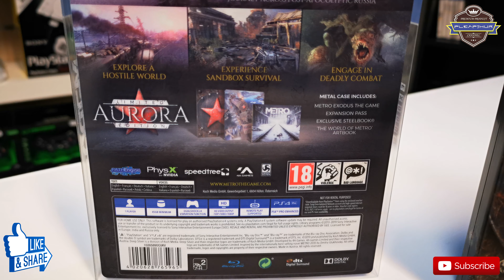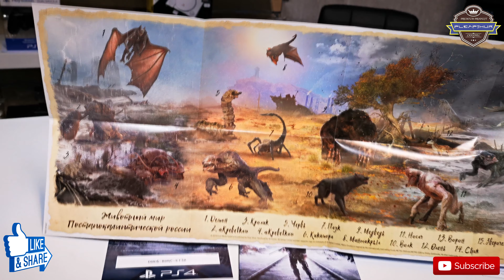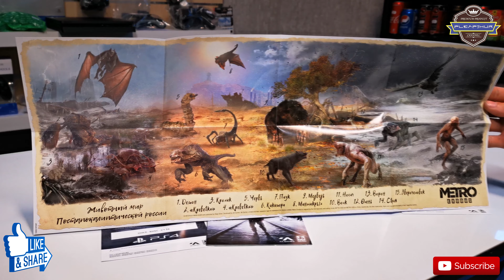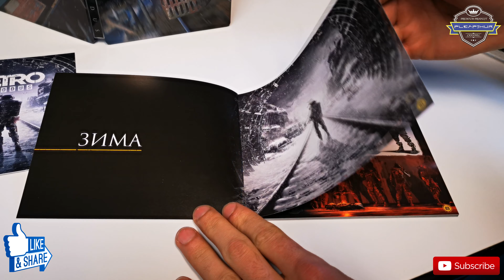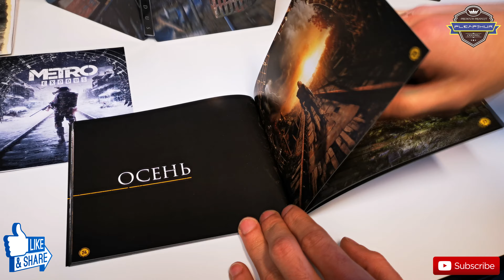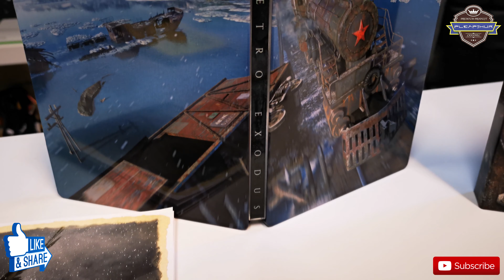Metro Exodus [Aurora Limited Edition] (PS4) Unboxing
Videó a PLAYBOX Konzol támogatásával jött létre.

Zene / Music : John Murphy - In the House, In a Heartbeat (Metro Exodus)

Metro Exodus Limited Aurora Edition tartalma:

-Metro Exodus játék
-Steelbook doboz
-32 oldalas Artbook
-Metro Exodus Expansion Pass
-Fém doboz, amely a játék csomagolásaként szolgál

A 2036-os évet írjuk. Negyed évszázaddal a nukleáris háborút követően, amely elpusztította a világot, csak néhány ember maradt életben Moszkva metróalagútjaiban. Túléltek mérgezést, legyőztek mutáns szörnyetegeket, paranormális borzalmakat, és túléltek egy polgárháborút is.

Most viszont Artyoma szerepében el kell menekülnünk a metróból, és hitehagyottak egy csoportját kell vezetnünk egy remek utazáson, amely átszeli az egész kontinenst, hogy életet keressünk nyugaton. A Metro Exodus egy kiváló történettel bíró lövöldözős játék, amely ötvözi a halálos küzdelmeket és bujkáló felfedezést egy hatalmas, veszélyes világban.

Fedezze fel az orosz vadvilágot a különböző szétterülő, nyitott szinteken keresztül, amelyek a játék izgalmas történetével együtt változnak, amely az év összes évszakában játszódik, tavasztól egészen a sötét, nukleáris télig.

Metro Exodus Limited Aurora Edition Includes:

- Metro Exodus Game Disc
- Exclusive Steelbook
- The World of Metro Art Book
- Bespoke Metal Case inspired by The Aurora